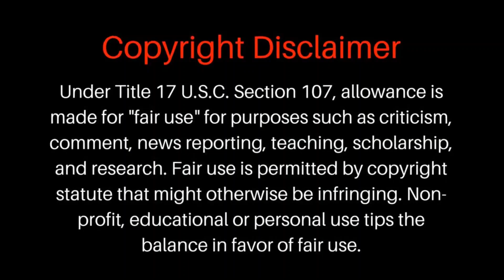দেখুন চীনের রকেট পৃথিবীতে কিভাবে আছড়ে পড়লো।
দেখুন চীনের রকেট পৃথিবীতে কিভাবে আছড়ে পড়লো। কিভাবে রকেট পৃথিবীতে ফিরে আসে। চীনের রকেট ভেংগে পৃথিবীর দিকে ধেয়ে আসছে। কিভাবে চীনের রকেট টি ভেঙ্গে পড়ল দেখুন ভিডিও। স্পেসস্ক্রাফট কিভাবে ফিরে আসে? কিভাবে মহাকাশযান পৃথিবীতে ফিরে আসে। রকেট কিভাবে ফিরে আসে? চীনের রকেট। চীনের গবেষণা। ভারত মহাসাগরেই পতন হল চীনের লংমারচ ৫বি রকেটের। চীনা রকেট। মালদ্বীপের কাছে ভারত মহাসাগরে এসে পড়ল চীনের রকেট।

How do rockets return to Earth? Chinese rockets are hurtling toward Earth. Watch the video of how the Chinese rocket broke down. How does the spacecraft come back? How do spacecraft return to Earth? How does the rocket come back? Chinese rocket. China research. China's Long March 5B rocket has crashed in the Indian Ocean. Chinese rockets. A Chinese rocket landed in the Indian Ocean near the Maldives.